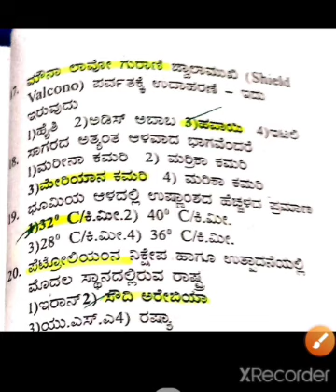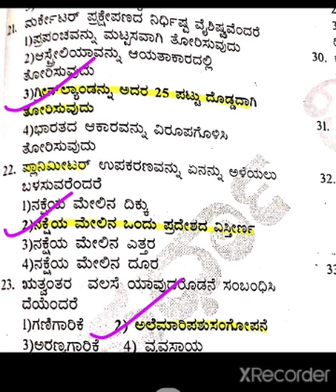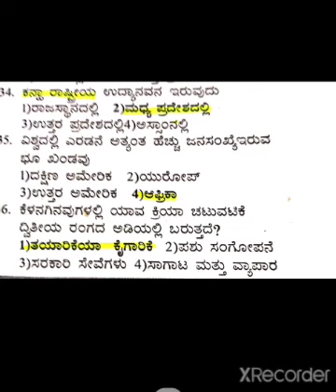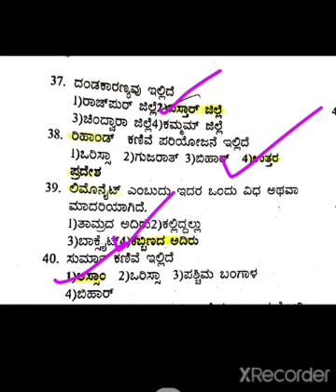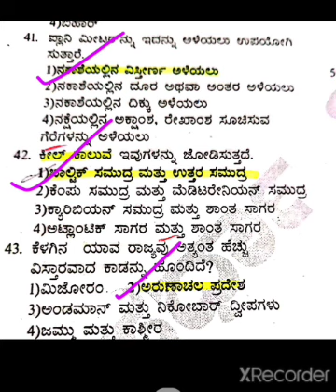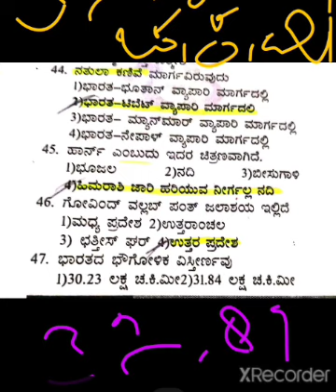ಭೂಗೋಳ ಶಾಸ್ತ್ರಕ್ಕೆ ಸಂಬಂಧಿಸಿದಂತೆ ಹಿಂದಿನ ಪ್ರಶ್ನೆ ಪತ್ರಿಕೆಯಲ್ಲಿ ಕೇಳಿರುವ 31 ಪ್ರಶ್ನೆ ಮತ್ತು ಉತ್ತರಗಳು vimp